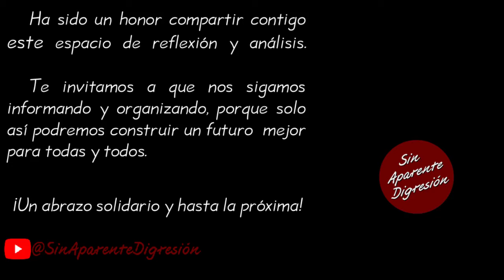¿Qué piensa el dueño de Televisa después del resultado?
Fragmento de la videocharla del Diputado y coordinador de enlace con organizaciones sociales y civiles de la Dra. Claudia Sheinbaum Pardo, Gerardo Fernández Noroña correspondiente al día 10 de junio de 2024, puedes ver nuestro resumen